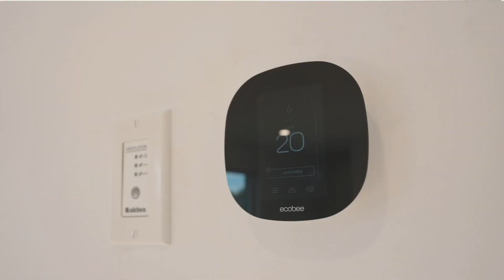Maison 100% rénovée à Saint-Hubert | 628 888$ | Équipe Louis Desrochers | Courtiers Immobiliers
Nous sommes l'Équipe Louis Desrochers, courtiers immobilier Proprio Direct sur la rive sud de Montréal et nous vous présentons cette maison style bungalow rénovée à 100% à vendre au 5100 rue Michel à Saint-Hubert.

We are Équipe Louis Desrochers, real estate agents with Proprio Direct on the south shore of Montreal and we present to you this fully renovated bungalow style house at 5100 rue Michel in Saint-Hubert.

Pour en savoir plus ou pour prévoir une visite des lieux, contactez nous dès maintenant :